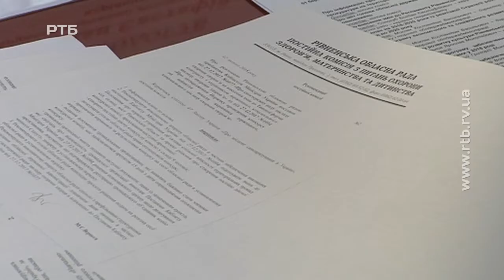У Рівному рекомендуватимуть піднімати червоно-чорний прапор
На майдані Просвіти у Рівному, а також на інших будівлях органів місцевого самоврядування. Проект такого рішення на сесії 16-го березня розглянуть депутати Рівненської обласної ради. Тоді ж мають затвердити і перелік дат, коли рекомендуватимуть вивішувати революційний стяг Організації Українських Націоналістів. У проекті рішення таких дат - десять. Це дні народження Степана Бандери, Романа Шухевича і Тараса Боровця, день загибелі Клима Савура, річниці заснування ОУН і битви під Гурбами, а також дні Героїв, Захисника України, Гідності і Свободи та пам'яті жертв політичних репресій.